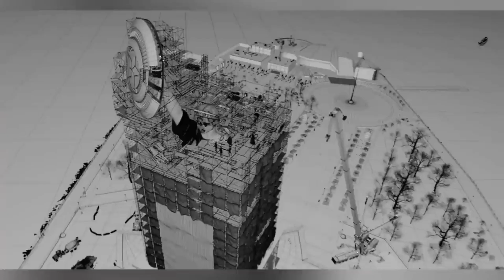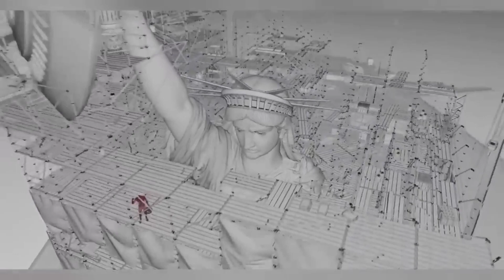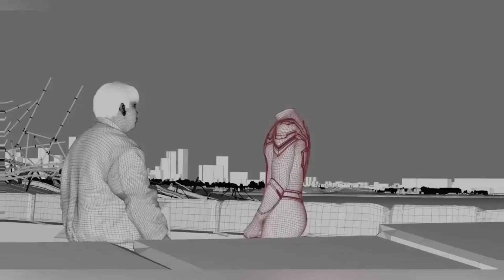Spider-Man No Way Home Movie Behind The Scenes || Making of Spiderman No Way Home Explain In Hindi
spider man no way home behind the scenes
spider man no way home behind the scenes funny moments
spider man no way home reaction theatre andrew saves mj
spider man no way home reaction cinema
spider man no way home cinema reaction uk
spider man no way home explained in hindi
spider man no way home explained in hindi bollywood silver screen
spider man no way home trailer music
spider man no way home best scenes
spider man no way home best scenes shorts
spider man no way home best scenes in hindi
spider man no way home best funny scenes in hindi
spider man no way home behind the scenes vfx
spider-man no way home movie 2021 behind the scenes
no way home movie behind the scenes
spiderman no way home making
spiderman no way home behind the scenes in hindi
no way home movie making explain in hindi
no way home tom Holland movie making in hindi
spiderman no way home 2021 shooting video
tom Holland movie spiderman no way home making